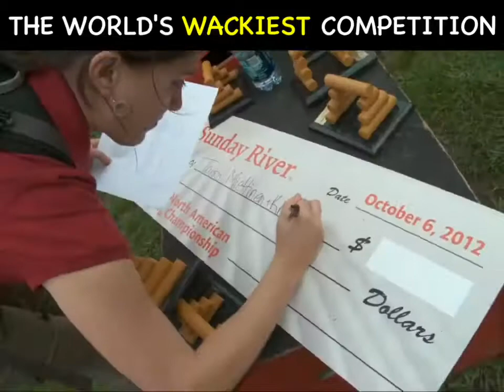Clip Vui - Cuộc Thi Cỏng Vợ Thật Hào Hứng.